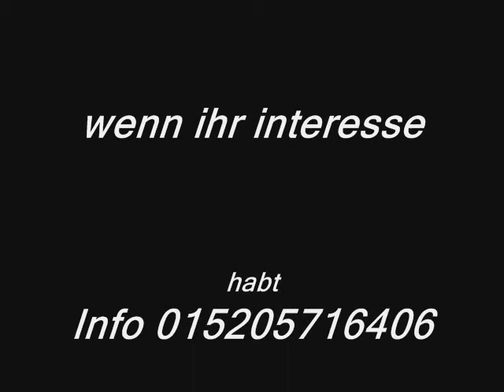sabit maler meister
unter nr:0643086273